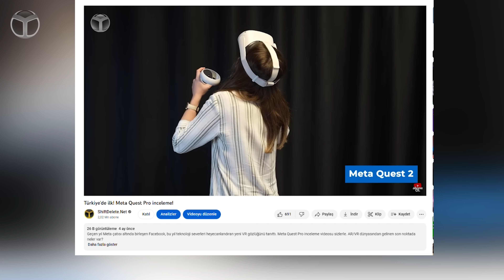ASUS Zenbook S 13 OLED inceleme ve kullanım detayları!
Dünyanın en ince bilgisayarı olan Asus Zenbook S13 OLED inceleme videosu ile sizlerleyiz. Zenbook S 13 OLED ne sunuyor?

Asus Zenbook S 13 OLED inceleme

Zenbook S 13 OLED, CNC ile işlenmiş kapağına yerleştirilmiş ince ama tam özellikli bir FHD IR kamera ve özel olarak tasarlanmış ultra ince bir OLED panel ile inanılmaz derecede ince bir profili sağlıyor. Daha az katmanlı ve daha yüksek kablo yoğunluğuna sahip devre kartları, daha az ağırlıkla ve daha kompakt bir alanda daha iyi performans sağlayacak şekilde daha fazla transistör içerebiliyor.

Zenbook S 13 OLED, magnezyum-alüminyum alaşımı kullanarak sağlam bir yapı oluşturan klavye için dayanıklı bir malzeme seçti. Dokunmatik yüzey ultra akıcı bir kullanım deneyimi için son derece ince cam kaplamalıdır. ASUS, çevre dostu bir işlem kullanarak alüminyum kapağı plazma seramik alüminyuma dönüştürmek için öncülük ediyor. Bu işlem, alüminyumda fiziksel ve kimyasal bir dönüşüm yaratır ve aşınma direnci, korozyon koruması, termal yönetim, sertlik ve kullanım ömrünü artırır.

Zenbook S 13 OLED, süper hafif kasa ile Intel® Core™ i7 işlemcili Intel® Evo™ platformu ile her görev için üstün mobil performans sunar. Çarpıcı 2.8K OLED HDR NanoEdge ekran, her anı ayrıntılı ve ultra canlı tutarak daha fazla renk ve daha az kural sunar. Harman Kardon sertifikalı Dolby Atmos® stereo ses sistemi ve Akıllı Amplifikatör sayesinde, eğlencenin tadını çıkarırken etrafınızda hareket eden nefes kesici gerçekçi sesler duyabilirsiniz.

Zenbook S 13 OLED'in uzun ömürlü 63 Wh bataryası, sizin daha uzun süre üretken kalmanızı sağlar. Ayrıca, hızlı şarj sayesinde bilgisayarınızı sorunsuz ve hızlı şekilde şarj edebilirsiniz. ASUS dizüstü bilgisayarlar, ABD MIL-STD-810H askeri sınıf standardına uygun olarak üretilirler, 12 zorlu test yöntemi ve 26 zorlu test prosedüründen geçerler ve olağanüstü bir dayanıklılık sunarlar. Bu faktörler, sürdürülebilirliği artırarak, ASUS dizüstü bilgisayarınızın bugün ve gelecekte gerçek dünyaya hazır olduğundan emin olmanızı sağlar.